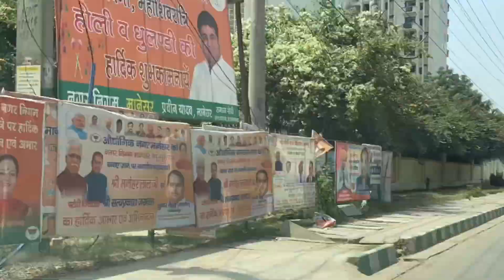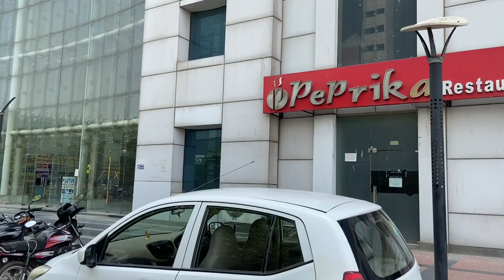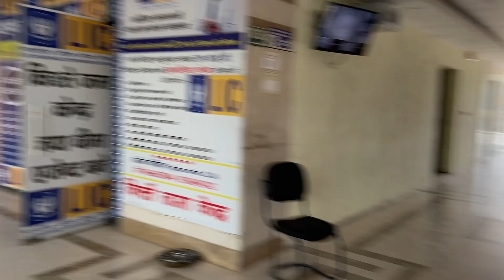Sector 2 imt manesar gurgaon | Raheja squre sector 2 | Ginger Hotel sector 2 imt manesar | Amarpali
is video mai maine imt manesar sector 2 ke bare mai bataya hai aur wanha kya kya kam ki shops, hospital, banks and commercial complex, honda plant sector 3 aur sath hi HSIDC ke office aur manesar tehsil office ke bare mai bhi bataya hai.